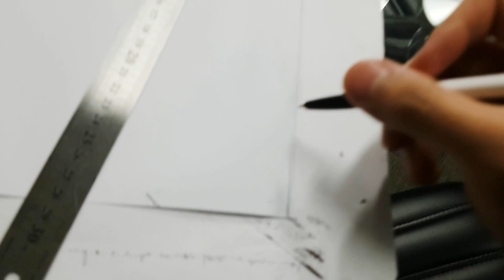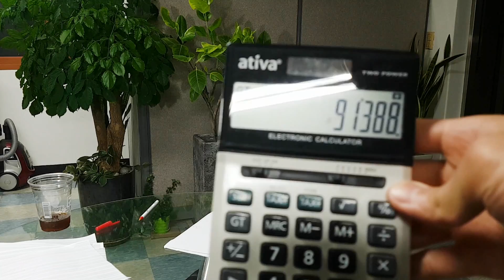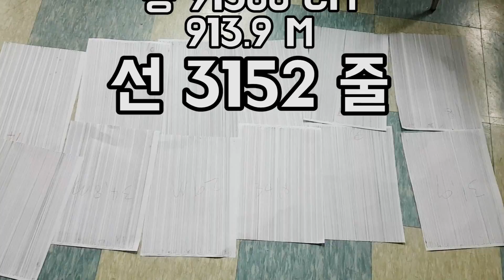아무나 할 수 없는 실험! 볼펜(모나미펜) 끝까지 쓰면 몇 미터일까? - 밥테일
볼펜 하나로 몇 미터나 쓸 수 있을까?
모나미펜을 몇 미터나 쓸 수 있는지 한번 실험해 보았습니다.